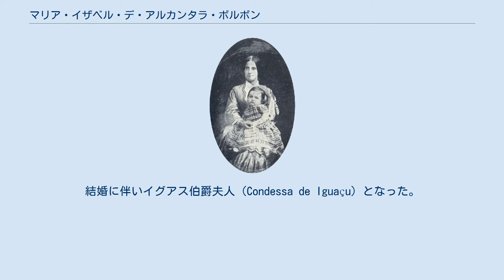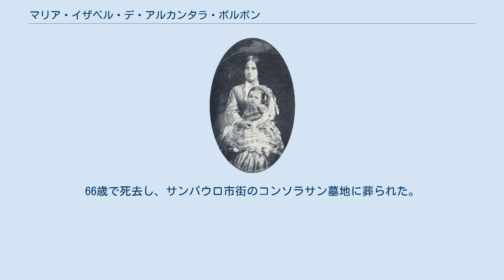マリア・イザベル・デ・アルカンタラ・ボルボン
ペドロ1世_(ブラジル皇帝)の子女
自分の子を抱くイグアス伯爵夫人、1852年頃 マリア・イザベル・デ・アルカンタラ・ボルボン（Maria Isabel de Alcântara Bourbon, 1830年2月28日 - 1896年9月5日）は、帝政期ブラジルの女性。
ブラジル皇帝ペドロ1世とその妾サントス侯爵夫人の間に生まれた4番目にして最後の非嫡出子。
結婚に伴いイグアス伯爵夫人（Condessa de Iguaçu）となった。
 父帝が1829年のロイヒテンベルク公女アメリアとの再婚に際し、母を宮廷から追放した後で誕生した。
1827年に誕生したが生後2か月で亡くなった次姉、セアラ公爵夫人マリア・イザベルと同じ洗礼名を与えられた。
ペドロ1世は認知こそしたものの、マリア・イサベルには彼女の同母兄姉に与えたような爵位・栄典を授けることはせず、1834年の死去時の遺言でも彼女に財産分与をしなかった。
同じ遺言の中で、ペドロ1世はマリア・イサベルについて、彼女の長姉ゴイアス公爵夫人と同じように欧州に呼び寄せ、より質の高い教育を受けさせるよう正妃アメリア皇后に頼んでいた。
しかし、母サントス侯爵夫人は先帝の遺志に従うことを拒否し、末娘を欧州に送り出そうとはしなかった。
 18歳のとき、ブラジル貴族のイグアス伯爵ペドロ・カルデイラ・ブラント（1814年 - 1881年）の後妻となる縁談があり、2人は1848年9月2日リオデジャネイロで結婚。
間に7人の子が生まれた。
夫はペドロ1世の重臣バルバセナ侯爵の息子であった。
66歳で死去し、サンパウロ市街のコンソラサン墓地に葬られた。